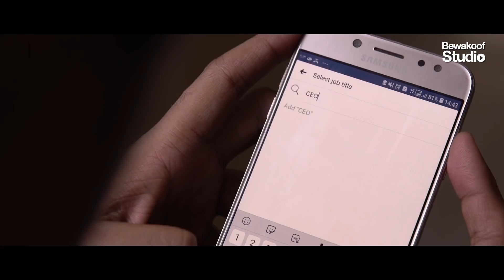Careers Then & Now | Bewakoof Studio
Bewakoof Studio presents - Careers Then & Now

Have you ever thought about Careers in old times versus new age careers? Our Latest sketch takes you on a humorous journey comparing different careers few decades back to the current careers. Check it out and do tell us about your dream career!

Credits :
Produced by : Bewakoof Studio
Director :C.J Sales
Writer : Arnab Mukherjee
DOP : Aditya Jagath
Editor : C.J Sales
Sound : Krishnan N Swamy
Hair and Make-up : Rekha Rathod

Production:
Pooja Bhutoria
Sanjana Sathish

Assistant Director : Pratik Patil

Cast:
Rajesh Katkar
N.C.Gosavi
Sanika Gadgil
Shantanu Sinha